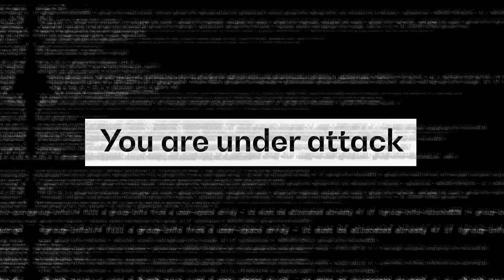BearingPoint's Advanced Threat Inspection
The diversity of cyberattacks is at an all-time high and organizations are under constant threat from hackers. BearingPoint’s Advanced Threat Inspection is the service that reveals companies’ vulnerabilities and helps them always stay one step ahead of criminals. Watch the video to see how we achieve this.